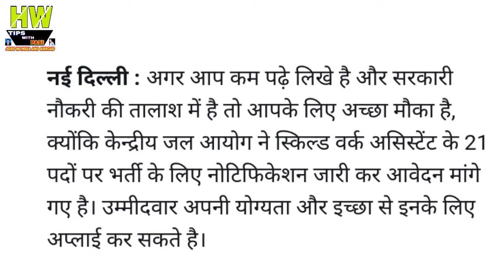हिमाचल में निकली है सरकारी नौकरियां,10वीं पास भी कर सकते है आवेदन Goverment Job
1- P² News TV (Pasi Press News TV):-